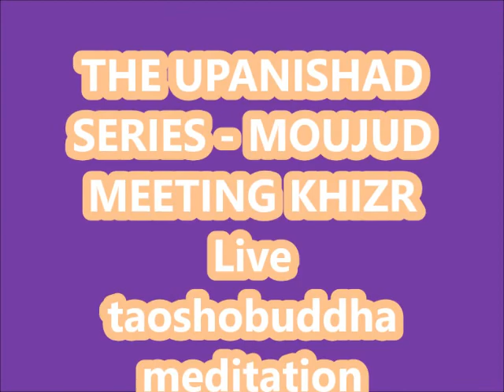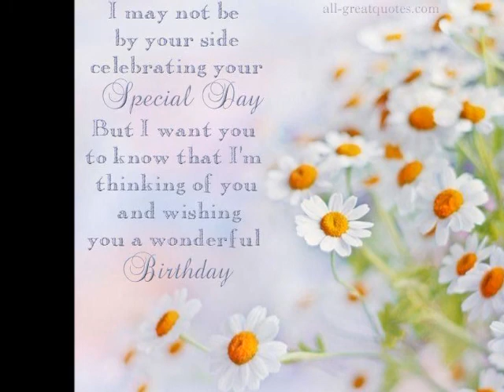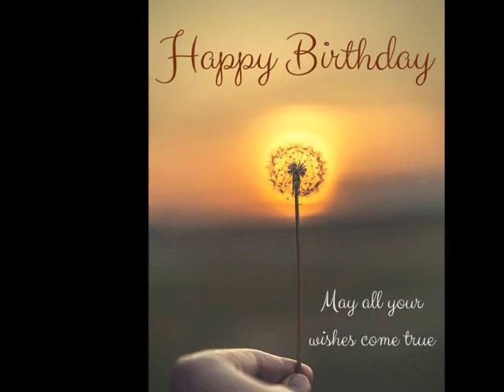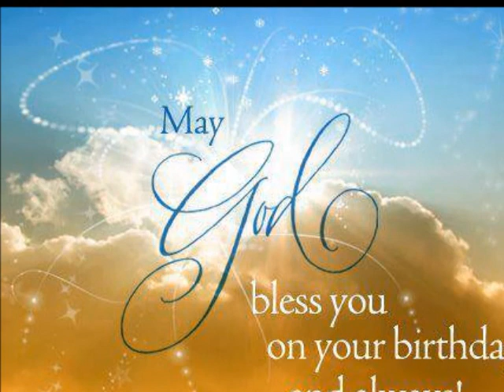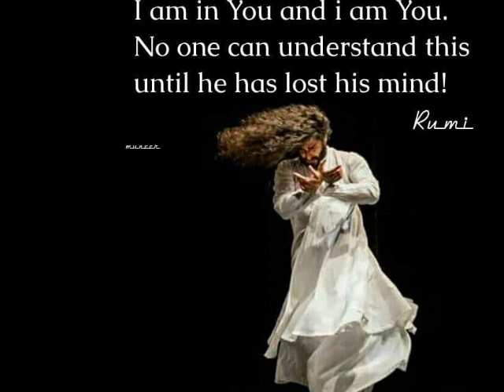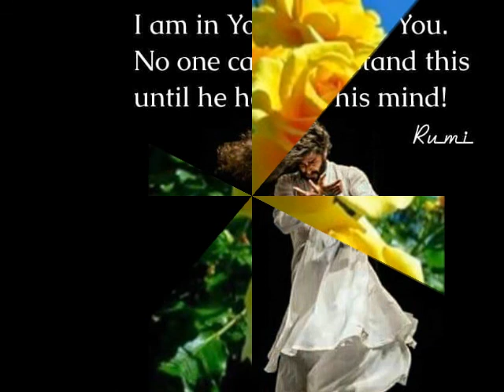THE UPANISHAD SERIES - MOUJUD MEETING KHIZR